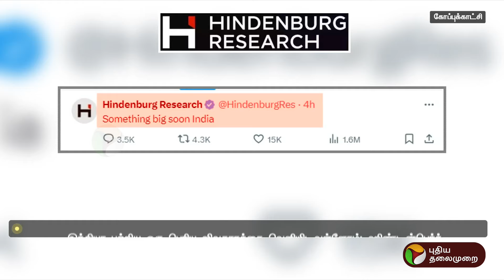அதானி சர்ச்சையைத் தொடர்ந்து மீண்டும் புயலை கிளப்பும் ஹிண்டன்பெர்க் | PTT